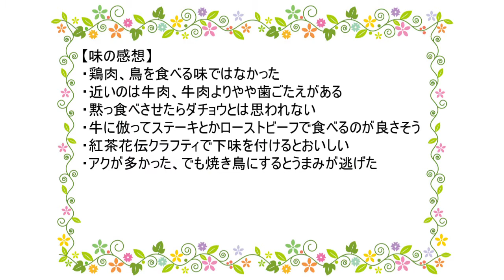ダチョウを食べてみた I ate Ostrich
最近ジビエ料理の投稿が目立つTemaさんですが、
ウズラ、スズメとどんどん小型化してしまったので、次は大型化に挑戦です
ダチョウのお肉まで売ってるんだからネットショッピングはすごい綺麗な赤身ですが、果たしてお味の方はどうなるのでしょうか？

コミュニティ作りました。登録お願いいたします。co3400386